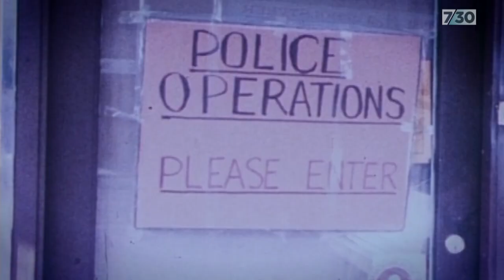Man offered $3.7m settlement by Catholic Church over historical sexual abuse | 7.30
A Melbourne man has been awarded $3.7 million in a record settlement by the Catholic Church for historical sexual abuse. The case was headed for a civil trial but at the last minute the Melbourne Archdiocese admitted a former Archbishop had breached his duty of care. Guest reporter Rachael Brown, from the podcast Trace, has this exclusive story.